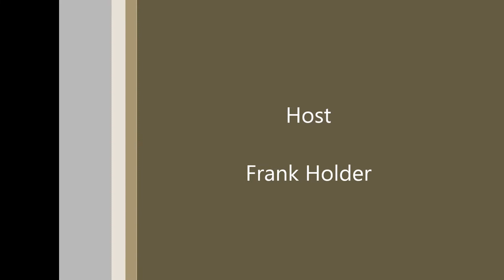Tone Bell Talks Upcoming TV Projects & More!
Here is an interview with actor and comedian Tone Bell on the red carpet of All Def Digital's opening night comedy show in Los Angeles. Bell discusses his current and future television projects and he confirms what is coming up for him. Check out the interview!